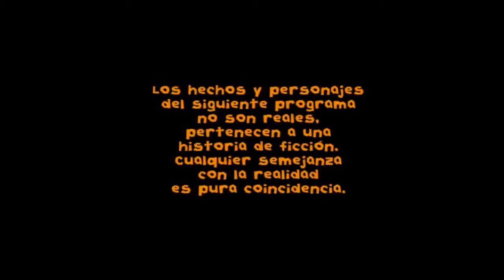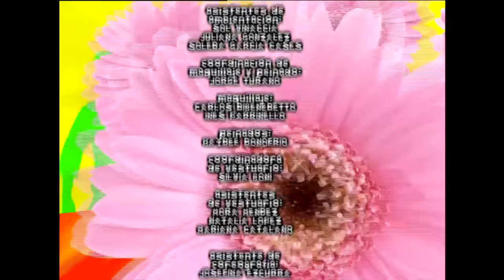Floricienta Capitulo 112 Temporada 1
Flor ve a Franco lastimado. Los chiquis no consiguen pescar peluca de Malala. Fede recibe regalo de Lorenzo. Es una foto. Delfi minimiza y la guarda.

El club de la pelea en llamas. Mati retiene a Franco que quiere entrar. Adentro, Fede no encuentra a Flor por el humo, peligro. Delfi histerica, ordena que .

Segundo aclara que es por su amor y para que Flor tenga posibilidad de ser feliz con los chicos, pero Flor termina declinando, porque no sería justo ella que .